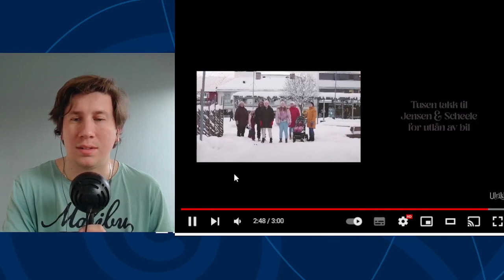* Beautiful Song * Ulrikke - Til evig tid (Honestly) // Official Music Video First Reaction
Hello everyone , let´s talk the national selection of melodi grand prix 2023 to find out the song that will represent Norway in Liverpool